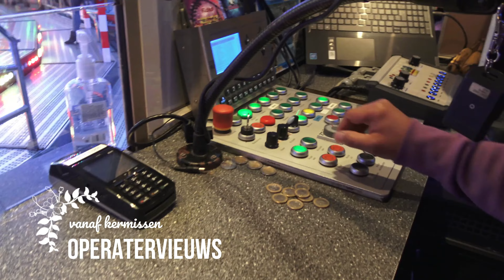Onride Snow Jet 1 van Der Veen (Matterhorn S.D.C.) 4K